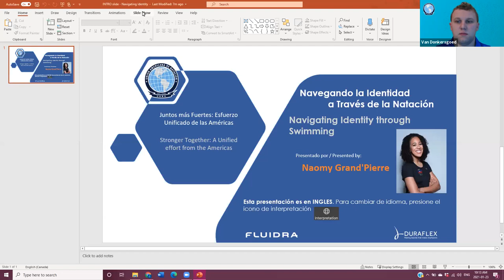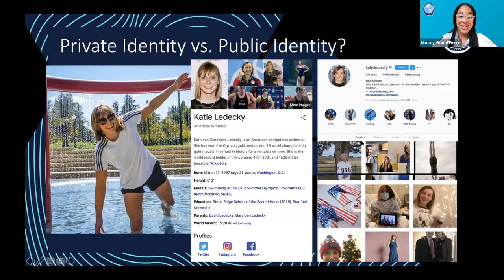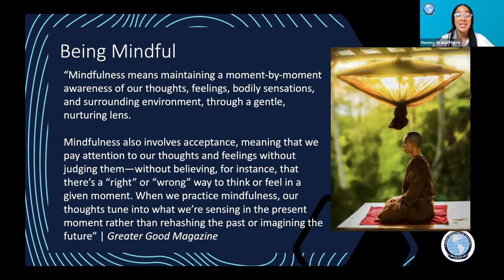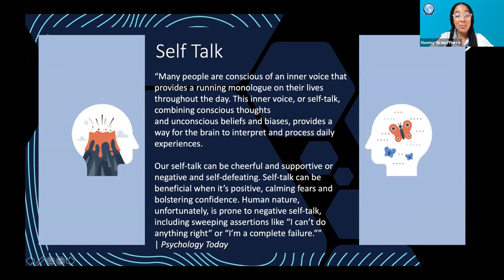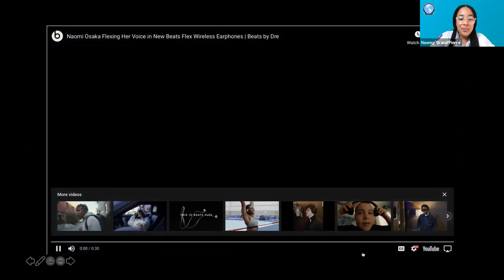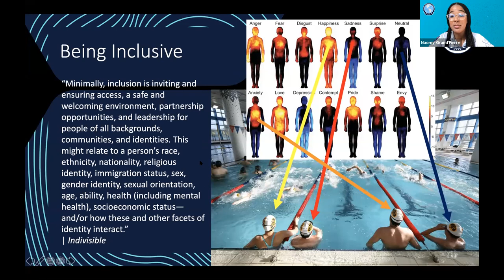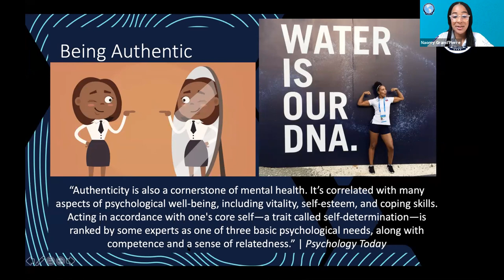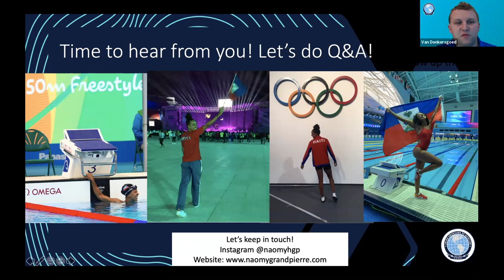Navigating Identity Through Swimming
This recording is from the 2021 UANA Convention. This presentation is by Naomy Grand'Pierre.